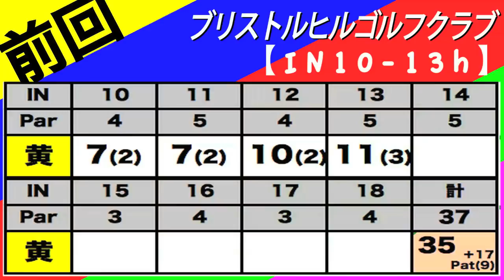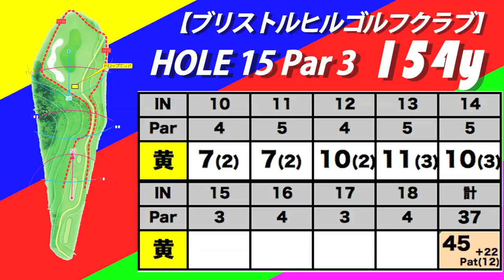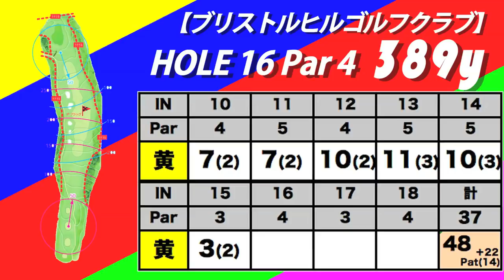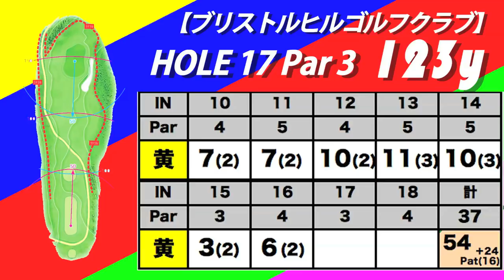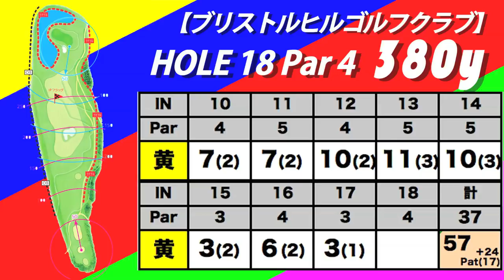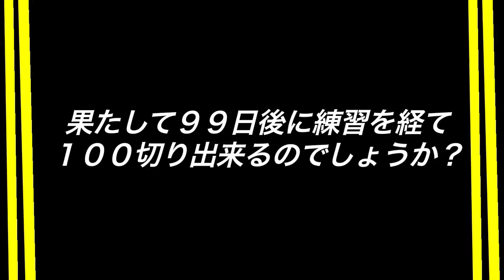100切りシルクロード2「本番のコースで今の実力はどのぐらい？-2」 【恵比寿ゴルフレンジャー】